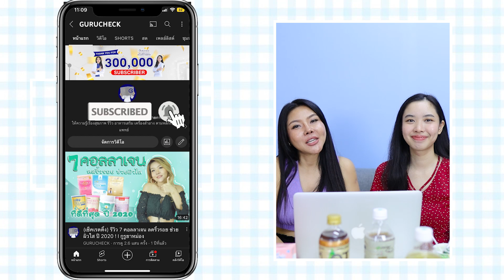(กูรูเช็ค) 16 ของว่างในเซเว่น ทานง่าย แบบไม่อ้วน!!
คุณๆ ใครลดน้ำหนัก แล้วมี7-11เป็นที่พึ่งระหว่างวันตอนทำงานบ้าง วันนี้กูรูจัดมาให้รับรองว่าทานง่ายอย่างเหลือเชื่อ ที่สำคัญก็คือไม่อ้วนด้วย จัดมาให้ 4 หมวดจัดเต็ม งานไม่ใหญ่แน่นะวิ แบบสไตล์กูรูเช็คเลยค่ะ
1. หมวด 1 หมวดนมและเครื่องดื่ม
2. หมวด 2 หมวดเนื้อสัตว์/ไข่
3. หมวด 3 หมวดถั่ว
4. หมวด 4 หมวดผลไม้